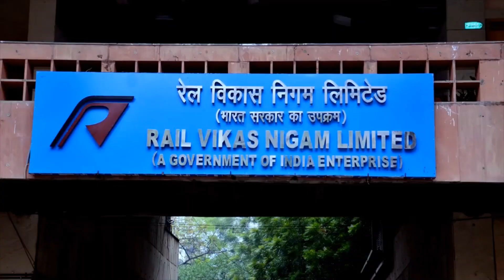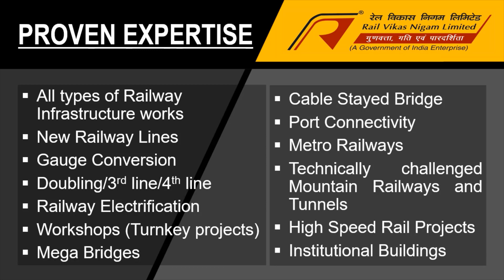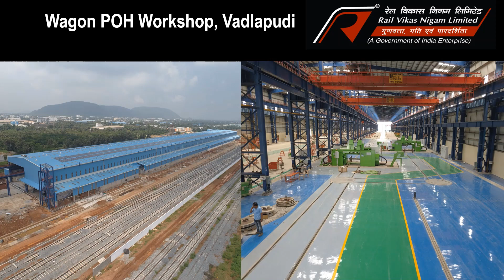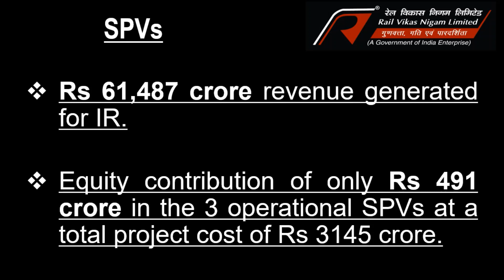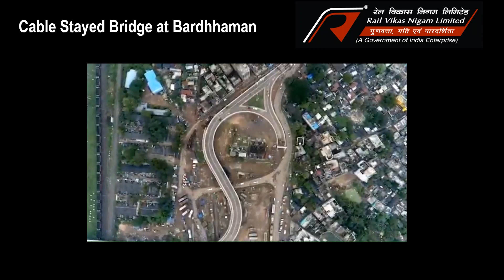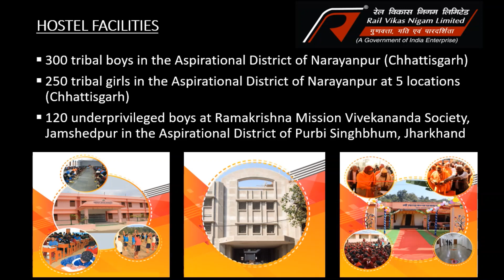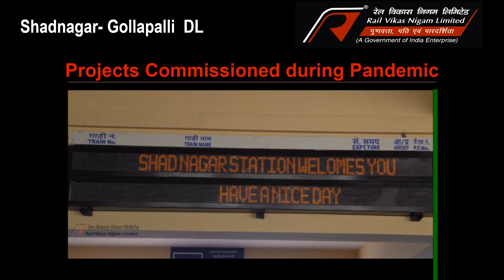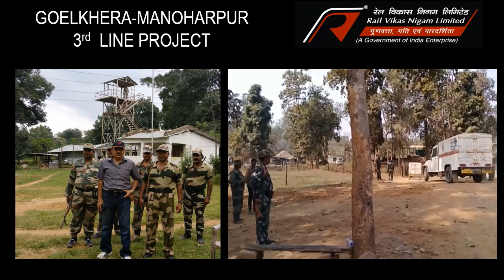RVNL Corporate Video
Over the past years, RVNL has established its mark as a professionally mature, technologically upbeat and managerially sound organisation. RVNL's contribution to growth of railroad infrastructure in India that directly translates to economic growth and human development across diverse regions of the country will be remembered in the times to come.

The corporate video especially focuses on the projects delivered and accelerated by the company in the last 2 years. It is commendable how the complete team of RVNL, from the chairman to the project teams in field, worked in synergy to ride through even tough times of pandemic and lockdown.

And, people make the organisation. Therefore, this video is a dedication to and appreciation of the talented team of RVNL across all site offices, PIUs, SPVs, JVs, Subsidiary companies and Corporate Office.